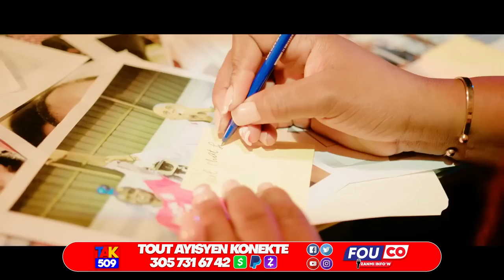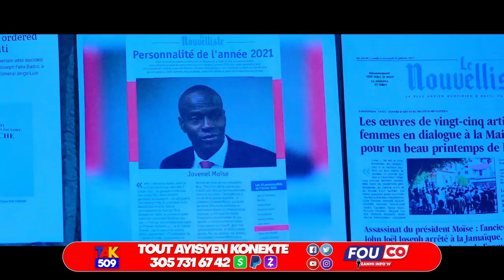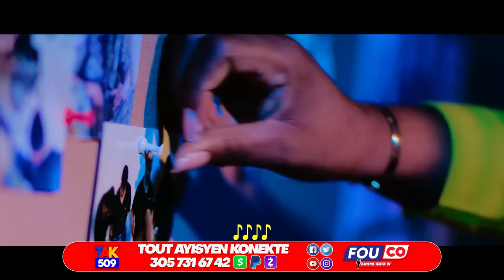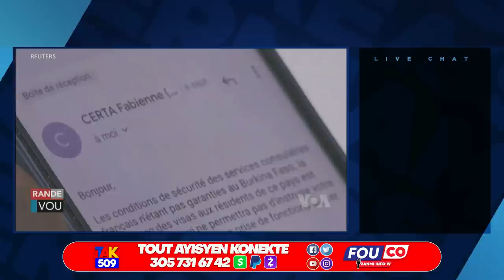Anvi tout Pèdi tout-Jovenel genyen Konba-Ay ti Granmoun nan frape fò /Fouco